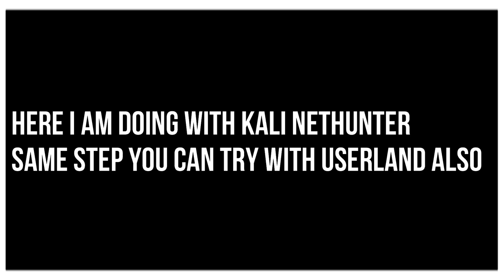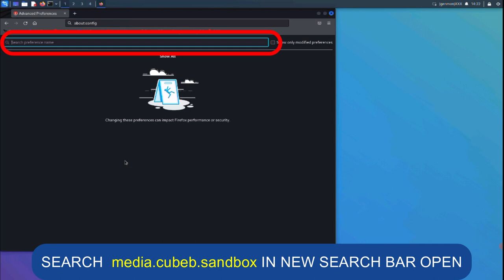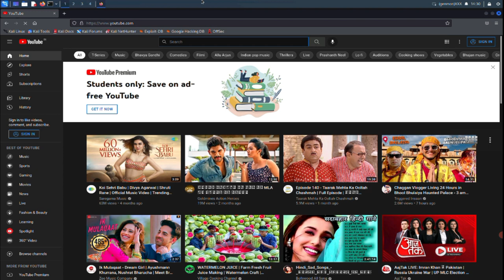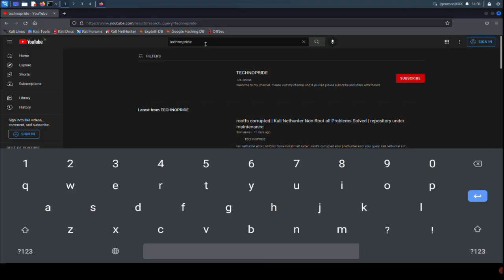KALI NETHUNTER FIREFOX TAB CRASHED | KALI NETHUNTER NETWORK ISSUE SOLVE | FIREFOX TAB CRASHED SOLVED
YOUR QUERY

KALI NETHUNTER ISSUE
KALI NETHUNTER FIREFOX ERROR
NETHUNTER FIREFOX ERROR
KALI NEHUNTER FIREFOX NOT WORKING
NETHUNTER FIREFOX NOT WORKING
NETHUNTER FIREFOX CRASHED
KALI LINUX FIREFOX CRASHED
KALI LINUX FIREFOX NOR WORKING
KALI LINUX FIREFOX TAB CRASHED
KALI NETHUNTER ISSUE
KALI NETHUNTER BROWSING ISSUE
KALI NETHUNTER FIREFOX ISSUE